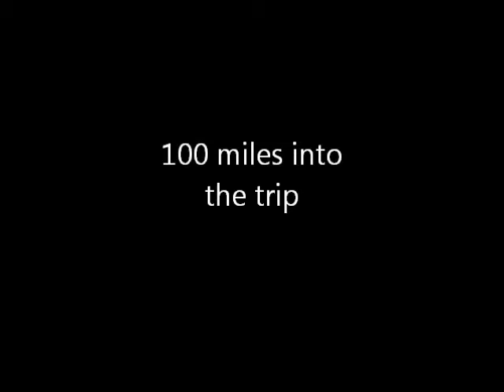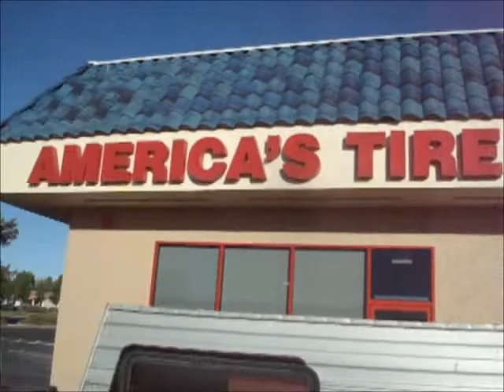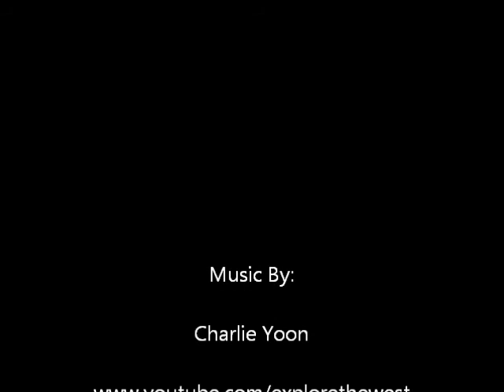Taking My Act On The Road - Episode 1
One of my viewers was kinda curious as to whether I would be willing to bring my tools and some materials and drive all the way from my home in California to their place in Steamboat Springs, Colorado to do some work on their 59 Forester Canned Ham Trailer. After some deep thought and a little math and accounting, I decided to go for it. After all, about the only way I get to travel anymore is if there is work involved. Another person in the same state also wanted to have me do some work on their Dalton but that didn't work out because of weather.

I figured out what I would need, packed up the Dico utility trailer and left at about 4:30am on the morning of June 15th. Destination, Steamboat Springs, Colorado. This would be a long trip. I figured on being gone around 60 days total. I had to hope that the E350 Ford Van would make it without a catastrophic failure. You just never know what will happen on a road trip.

This video begins about 110 miles into the trip. I was on hwy 15 going through Hesperia and decided to stop at a Denny's and eat. When I got there it had become light and I noticed something funny about the fender on the curb side of the trailer. Upon further inspection I found that I had lost the tread on that tire. Only steel was left to grab the road. Off to a great start. I was actually lucky that it happened right away and not when I was out in the middle of no where.